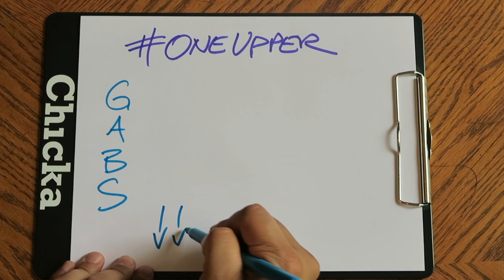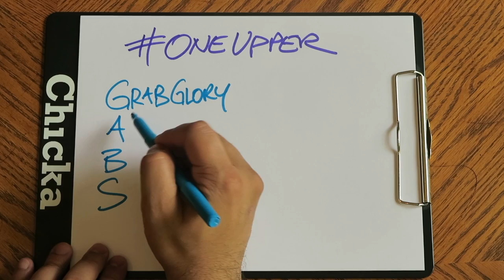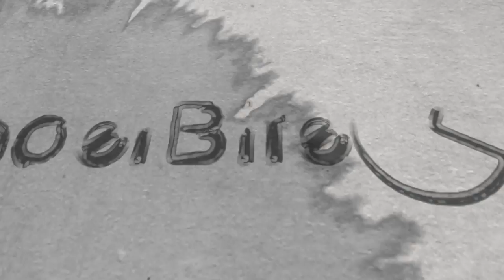How to Deal with a One Upper - LeaderBite: Manager Tip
This episode we talk about the dreaded 'One-Upper' in our lives and what you can do to see it, coach it or flip it!  What do you think the best method is when dealing with this situation? What are the costs? benefits?

Shout out to @GaryVee for some inspiration of value

Collaborations...
Twitter: @leaderbite - Host: Chicka Elloy @chickae

Leader Bite: Bite sized lessons on leadership concepts, tips and hacks. Self help for leader's wanting to sink their teeth into tangible ways to lead effectively through micro-learning and leadership training. Please share your suggestions in the comments for leadership advice or development, manager motivation, or business concepts for public speaking. Looking for a speaking topic or sermon idea? The plan is to give you micro learning to tweak your personal and professional development to boost your career towards executive management or realize your financial and life goals.